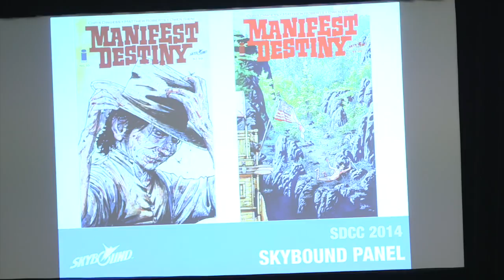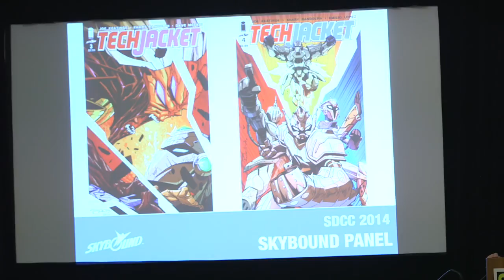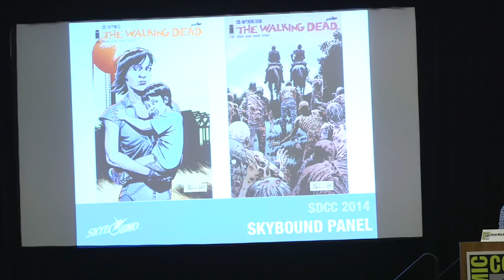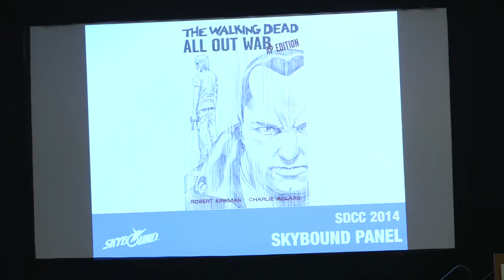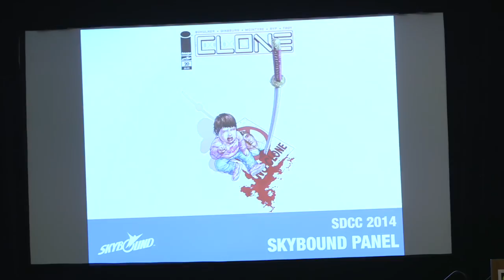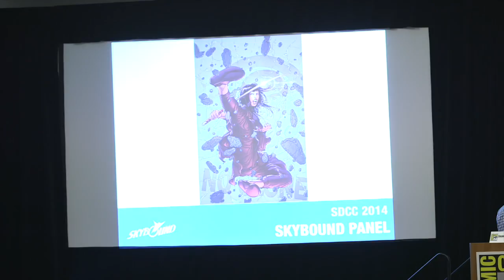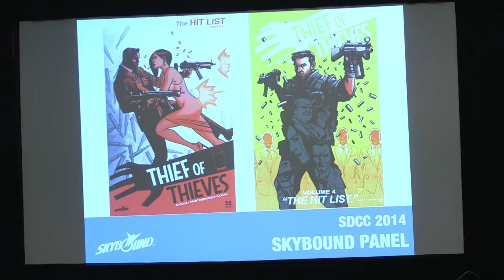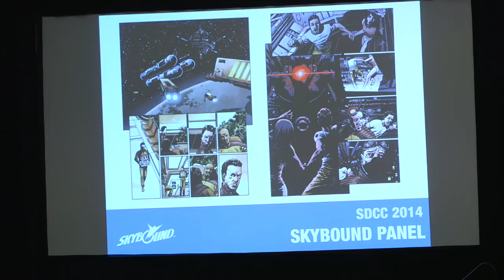SDCC 2014 Skybound Comics Panel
The Skybound Comics 2014 panel at Comic-Con International: San Diego with moderator Sean Mackiewicz, Robert Kirkman, Josh Williamson (Birthright, Ghosted, Nailbiter), Khary Randolph (Tech Jacket), Matt Roberts (Manifest Destiny), Chris Dingess (Manifest Destiny), and David Schulner (Clone).